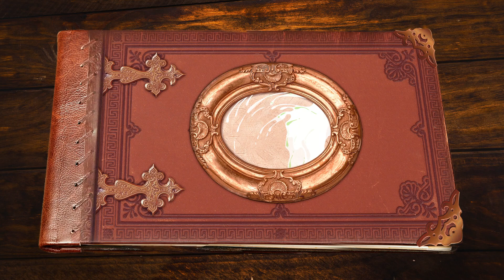Сказка о Джузеппе и Джулиано | 🇮🇹 Италия | (🎧 АУДИО) Выпуск 4 | Сказки Народов Мира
▫  На обочине большой дороги, что идет вдоль берега реки Тибр, растет старое оливковое дерево. Никто уже и не помнит, когда оно тут появилось. Птицы лакомятся его спелыми плодами, ветер играет листвой... Путники, что идут по пыльной дороге, останавливаются передохнуть в его тени... И, наслаждаясь прохладой, рассказывают свои истории. А старая Олива слушает и запоминает… А потом рассказывает вам...